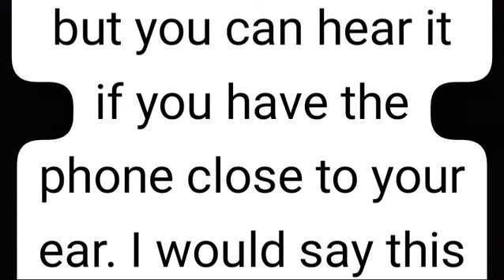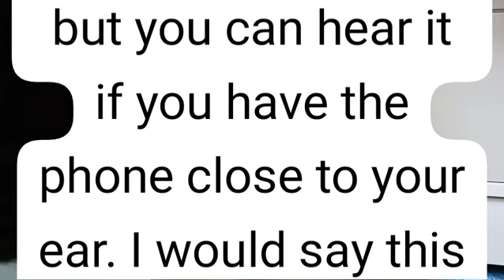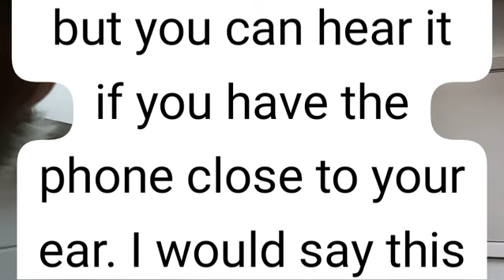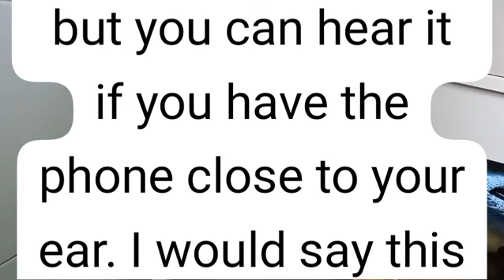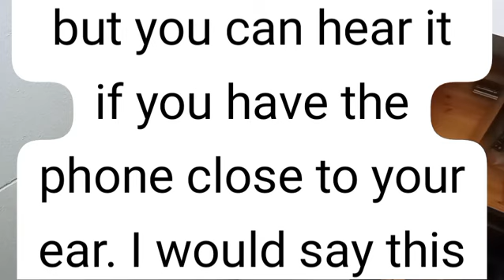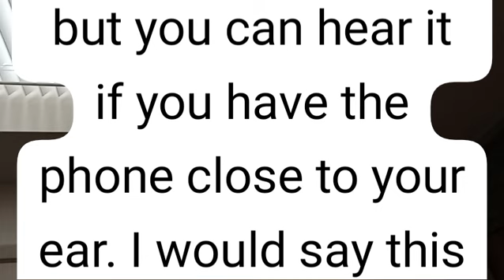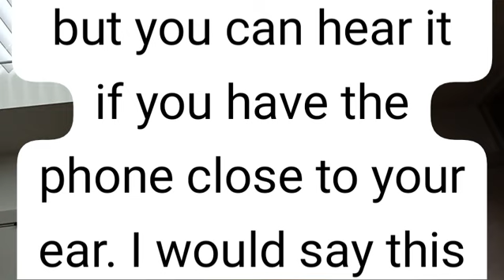September 6, 2024